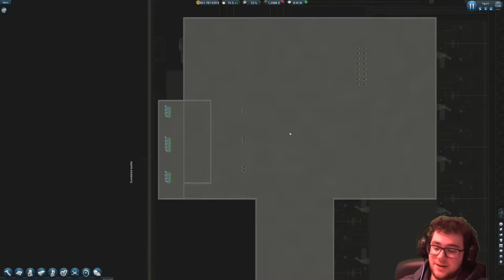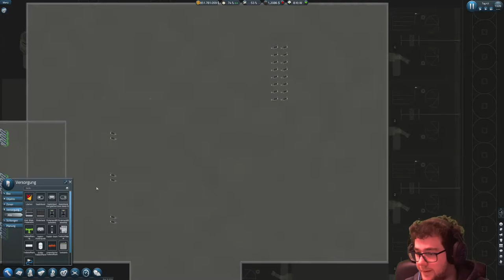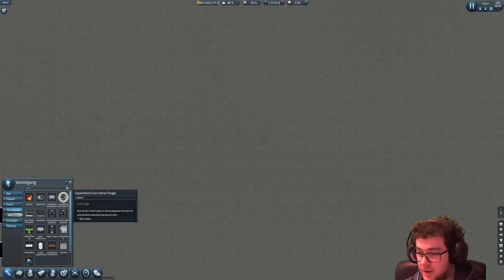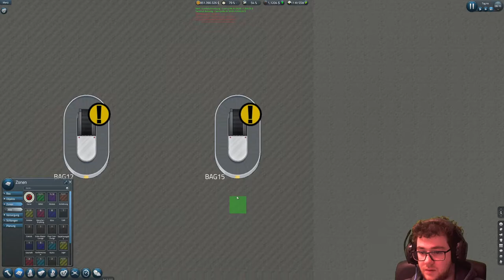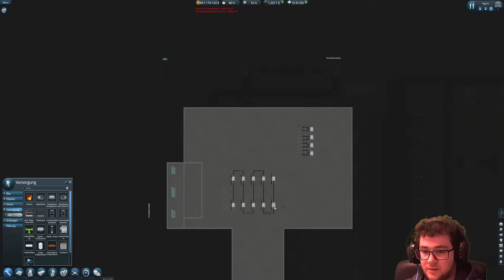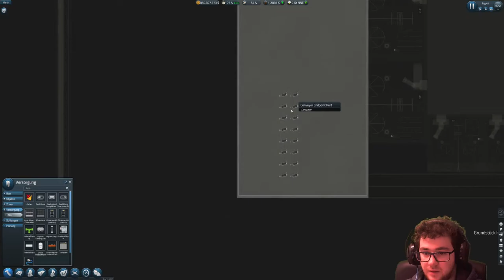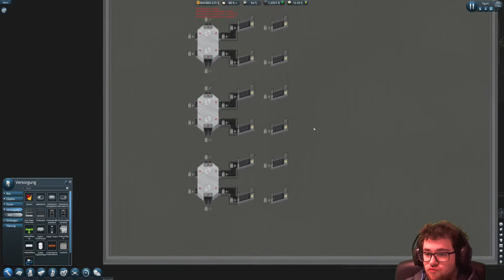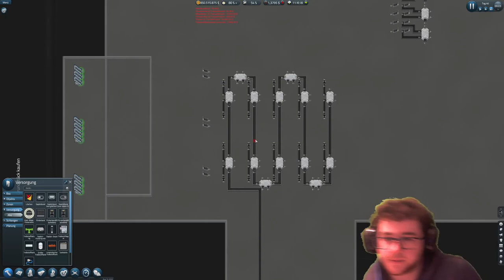Das unverständliche Gepäcksystem 🥔 SimAirport S2 #12